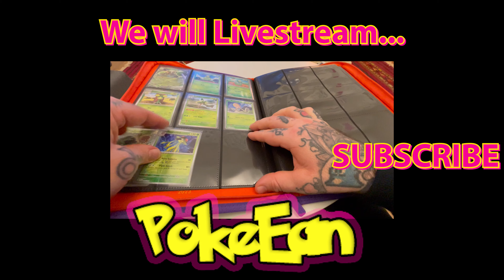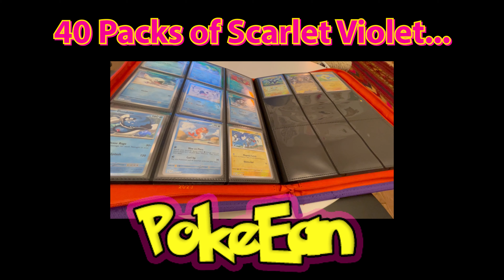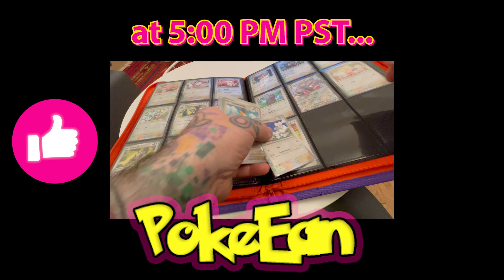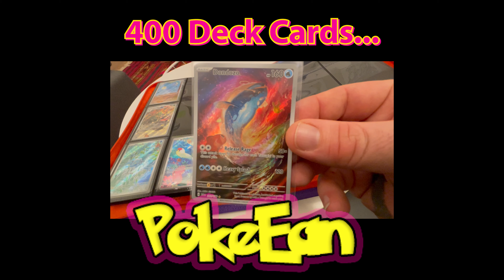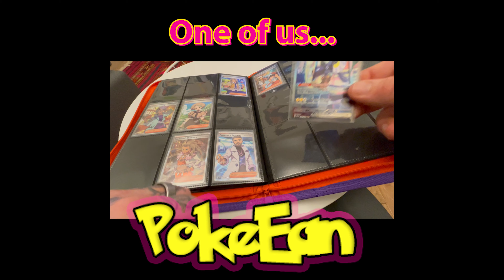Trailer - We Complete Pokemon Scarlet Violet Live... OR ELSE!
April 23rd - 5:00PM We Will Be Live!!!

Welcome to the PokeCult...

We have almost completed Pokemon Scarlet Violet 1 and this is our final chance... Its looking unlikely, but come cheer us on as we open an entire case of Scarlet Violet Build and Battle Boxes. Will we do it? Probably Not... Will We look good doing it? Well... Rhiannon will. Will We have Fun? Probably, because youtube is the most fun!

See you Sunday at 5 PokeCult... Be One of Us... One of Us... One of Us...